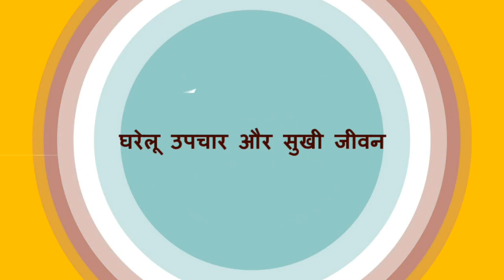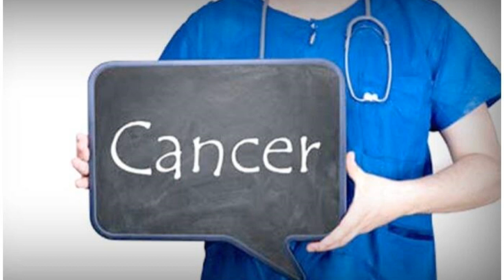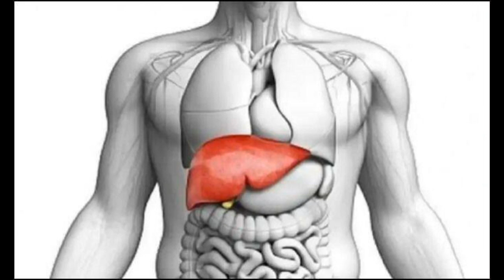कच्ची हल्दी खाने के 10 हैरान कर देने वाले फायदे | Amazing 10 Health Benefits Of Raw Turmeric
कच्ची हल्दी खाने के 10 हैरान कर देने वाले फायदे | Amazing 10 Health Benefits Of Raw Turmeric | कच्ची हल्दी खाने के 10 सबसे बड़े फायदे | कच्ची हल्दी खाने से शरीर में क्या होता है जानिए पैरों तले जमीन खिसक जाएगी, Kachi Haldi